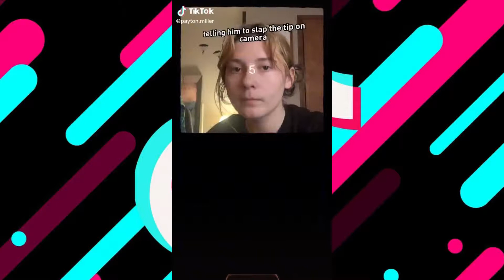Zou Bisou Bisou 2022 - tiktok Compilation Video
🔥🔥try the amazing weird trick that reverse high blood sugar and burns belly fats🔥🔥

✨ Prime Student 6-month Trial
✨ Create an Amazon Wedding Registry
✨ Create an Amazon Baby Registry